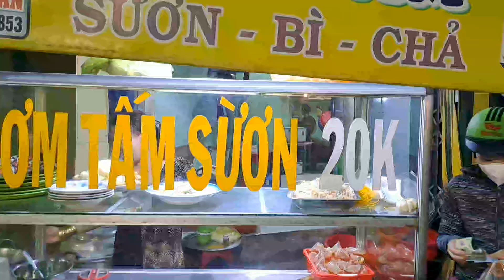#5 CƠM TẤM SƯỜN 20K BÌNH DÂN TẠI NGÃ TƯ ĐÈN XANH ĐỎ BÌNH ĐỨC. TỉnhTiền Giang. vinhhoi.vlog660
Tại ngã tư lộ ngang đèn xanh đỏ bình Đức.